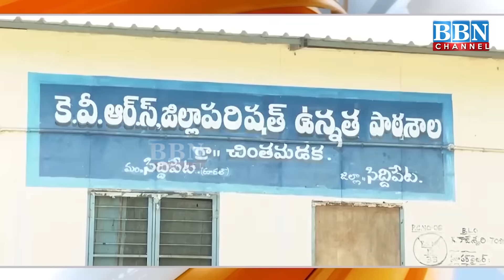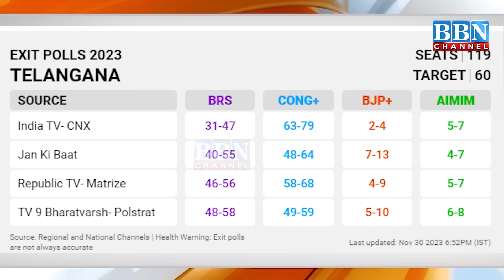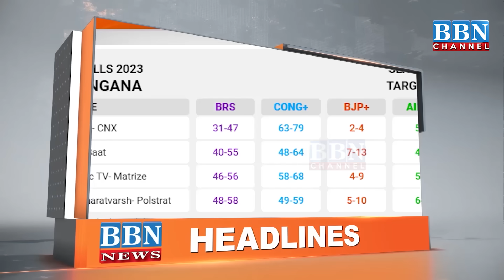NEWS BULLETIN 30th November 2023 | BBN NEWS